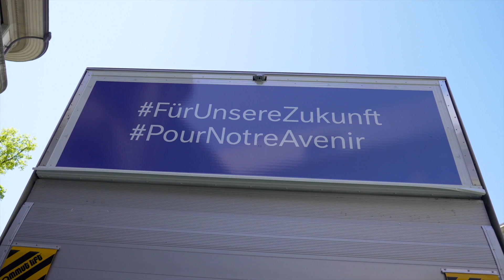Camions à hydrogène | Nestlé Suisse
Grâce aux camions à hydrogène vert, nous sommes en bonne voie pour atteindre notre objectif de zéro émission nette d'ici 2050. 🟢 Notre route se poursuit… 🛣️